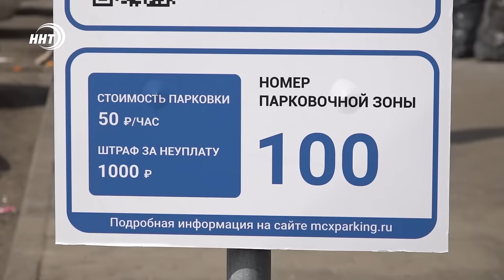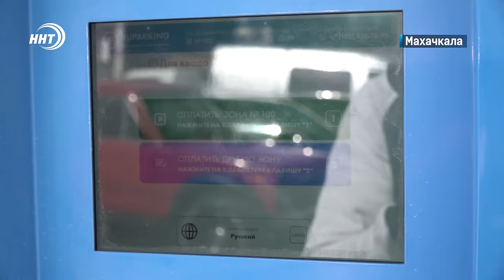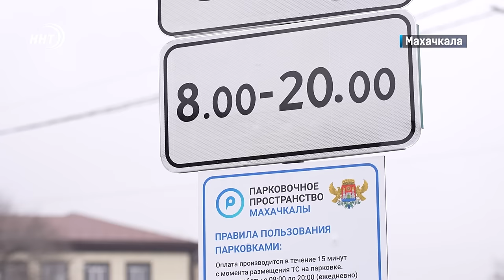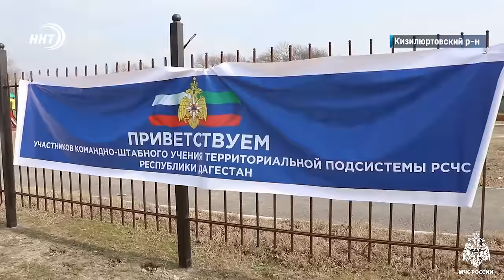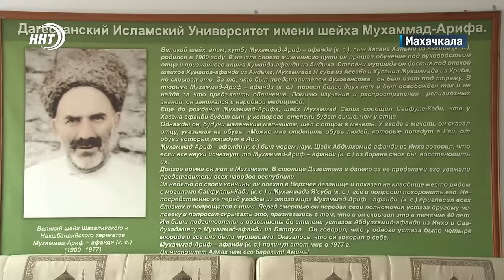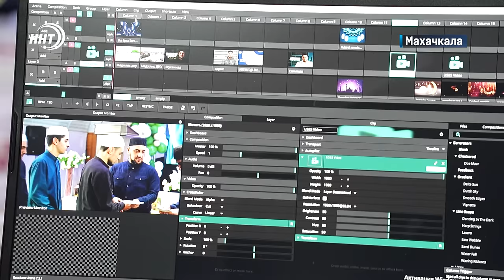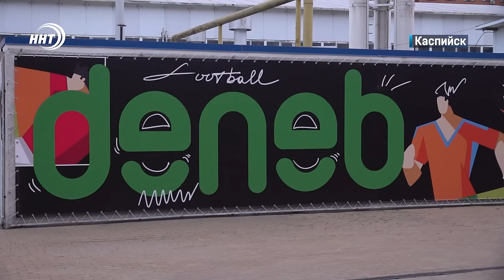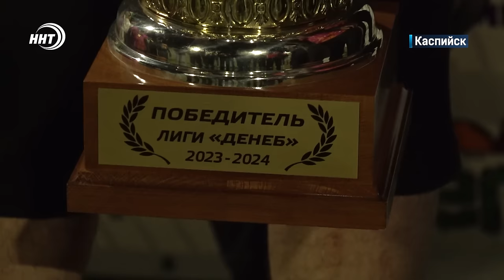Новости Дагестана за 6.03.2024 год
1. Похоронила мужа, родила пятерых детей. И все ради полутора миллиона. Жительница Ингушетии получала пособия в Дагестане на основании поддельных документов.
2. Одно из лучших, комфортных мест для туристов. Махачкала в топе 10 городов с самыми популярными направлениями для путешествий.
3. 50 рублей вместо 1000. На самых загруженных улицах Махачкалы в скором времени заработают платные парковки. В чем их преимущество, смотрите в выпуске.